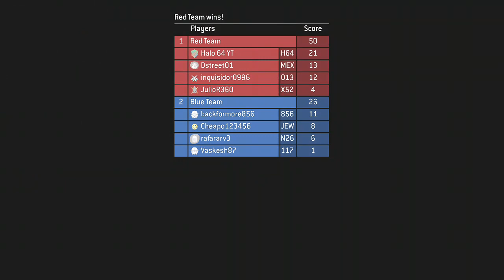Halo 3- Fiesta on Heretic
Hope you all enjoyed the video! I hope you stick around for more of my content in the future. Have a fantastic day!

Xbox Gamertag: Halo 64 YT

Epic Games: Halo.64